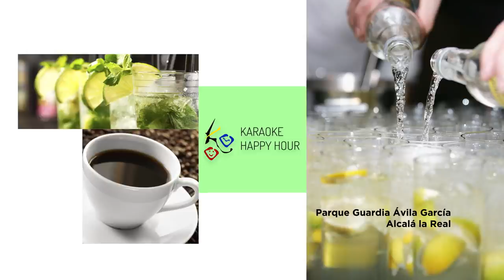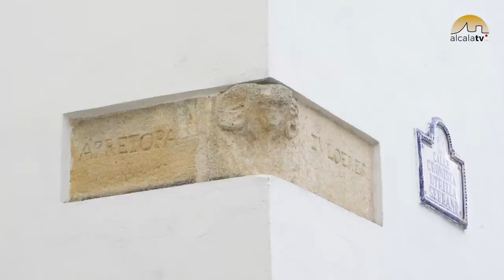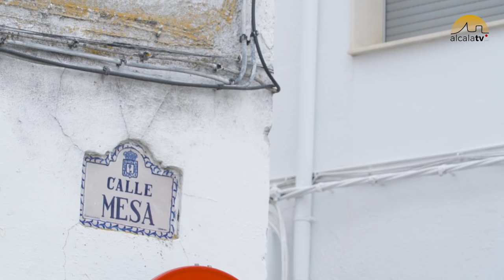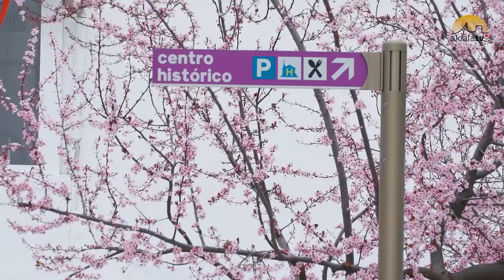Noche de lumbres y tambores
Cada 18 de marzo, víspera de San José, las lumbres de las calles Ancha, Abad Palomino y Los Sauces, reciben la visita de las bandas y agrupaciones musicales que procesionan en Alcalá la Real durante su Semana Santa. Una tradición popular en la que hemos querido profundizar de la mano del investigador alcalaíno Paco Martín.